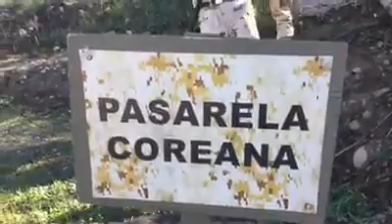Adiestramiento básico militar